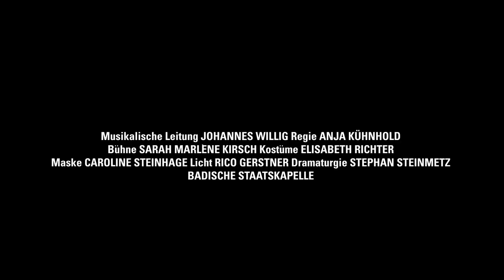GIANNI SCHICCHI - Trailer 3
Oper in einem Akt von Giacomo Puccini

Libretto von Giovacchino Forzano
Reduzierte Orchesterfassung von Mathias Weigmann
In italienischer Sprache mit deutschen und englischen Übertiteln

Wer den Schaden hat, braucht für den Spott nicht zu sorgen: Familie Donati in Florenz wurde vom verblichenen reichen Onkel enterbt. Da noch niemand das Testament gesehen hat, soll es dem Notar kurzerhand neu diktiert werden. Dafür schlüpft der stadtbekannte Schlaumeier Gianni Schicchi in die Rolle des altersschwachen Onkels. Aber Gianni Schicchi macht nur scheinbar gemeinsame Sache mit der geldgierigen Familie. Um seiner Tochter Lauretta und ihrem Geliebten Rinuccio eine gemeinsame Zukunft zu sichern, spricht er sich selbst die besten Stücke aus dem Erbe zu. Am Ende sind die Betrüger die Betrogenen, und das Erbe landet bei denen, die es am meisten verdienen. Giacomo Puccinis berühmter Einakter, ursprünglich Teil seines 1918 uraufgeführten TRITTICO, zaubert eine der schönsten komischen Opern rund um eine Episodenfigur aus Dantes GÖTTLICHER KOMÖDIE. Puccini zeigt sich in seiner einzigen Komödie mit beißender Ironie und Spaß am Slapstick wieder einmal auf der Höhe seiner Zeit und seiner Kunst.
In der vergangenen Spielzeit wurde GIANNI SCHICCHI als Live-Stream realisiert, nun kommt die Inszenierung von Anja Kühnhold auf die Bühne.

MUSIKALISCHE LEITUNG Johannes Willig | REGIE Anja Kühnhold | BÜHNE Sarah Marlène Kirsch | KOSTÜME  Elisabeth Richter | MASKE Caroline Steinhage | LICHT Rico Gerstner | DRAMATURGIE Stephan Steinmetz